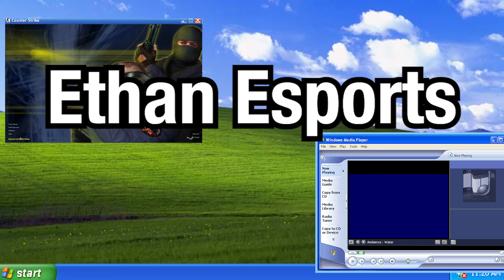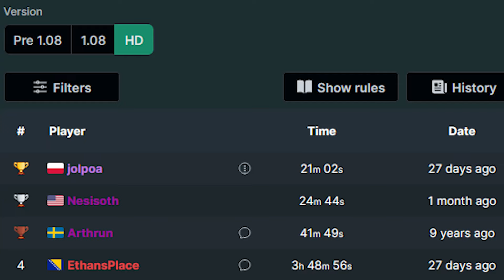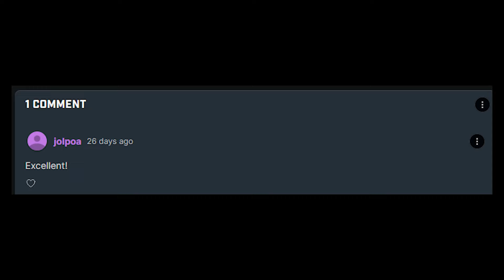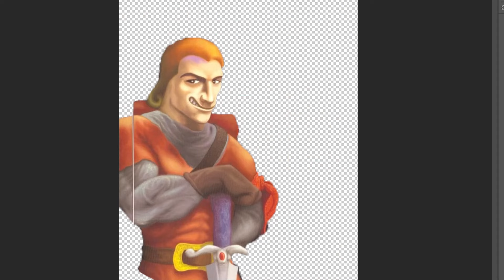Dink Smallwood - Gamble on Ducks, Punch Bugs, and Spend $1500 to Learn Bow Lore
Hello, today I will play a game, and talk about it. It sure is great being the point on the spear of creativity. BTW the game works great in browser, definitely worth checking out if stranded in an urban environment with a shitty laptop.

All music by my best friend (and yours) Jippy